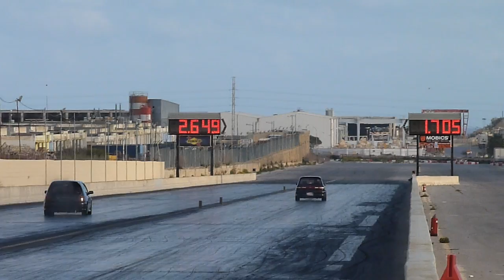February 2016 RWUB Run 89